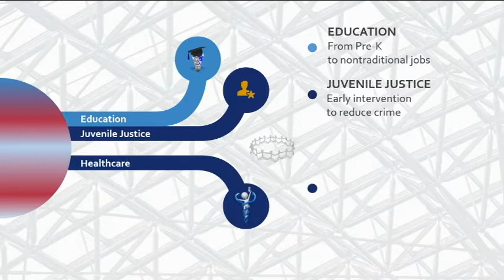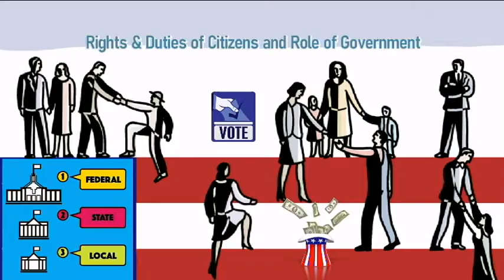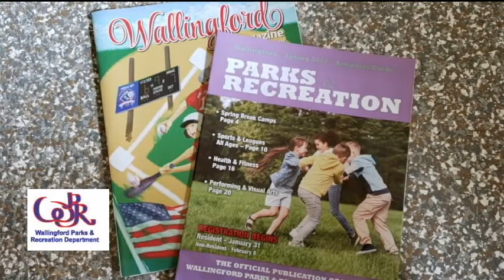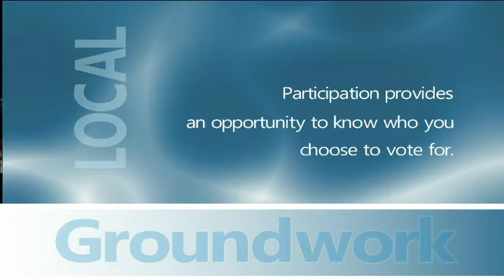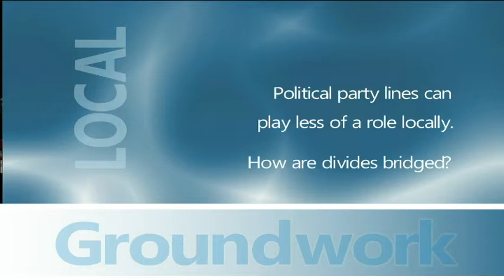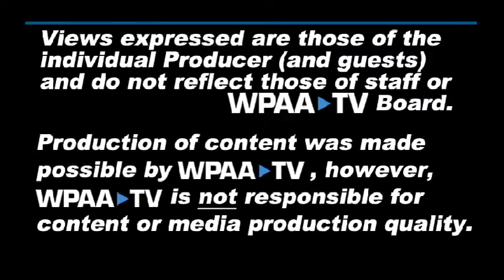Groundwork: The Road to Local Representation with Riley O'Connell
What can you expect from Groundwork?

To be taken along as Rebecca Hyland for State Rep- Wallingford & Middlefield (90th) learns from legislators and experts about how to govern in the public interest.

In this longform interview, Ms. Hyland hears about from Mayoral Candidate Riley O'Connell about connecting locally and representing constituents.

Citizen made TV produced at studioW at WPAA-TV; Hyper-local with civic stories in the public interest.